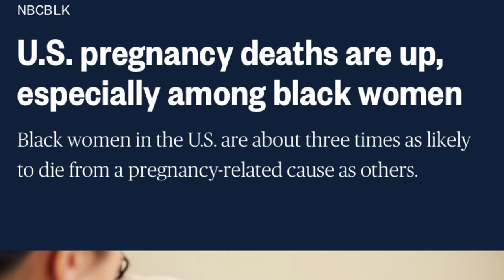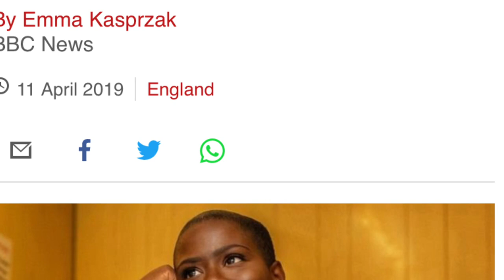The Good The Bad The Ugly